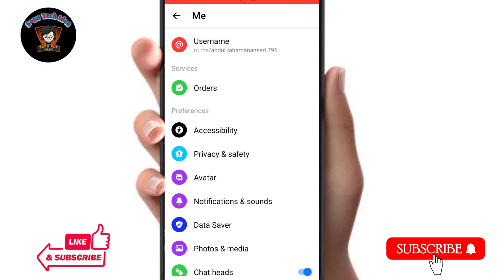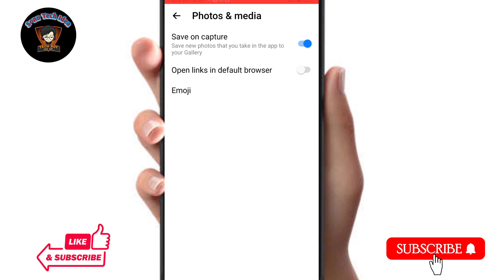Messenger फोटो को गैलरी में कैसे सेव ch// Messenger photo ko gallery me kaise save kare📌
Hello dosto aaj ke es video me mai aap sabhi ko yahi batane ki kosis kiya hu ki aapka massenger ka photo gallery me nhi save ho rha hai to aap usko kaise apne gallery me save ker paoge aajke es video me yahi baat karenge.

Topic covered:-
messenger ka video gallery me save kaise kare,
how to save messenger photos in gallery,
facebook messenger ka video gallery me save kaise kare,